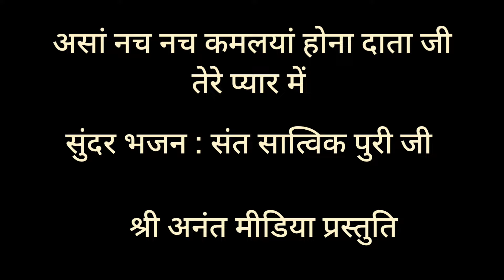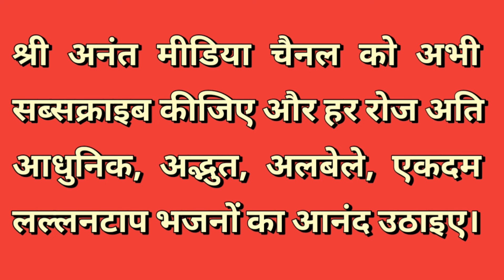असीं नच नच कमलयां होना, दाता जी तेरे प्यार में | संत सात्विक पुरी जी गुरु दरबार में खूबसूरत हाजरी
Asan nach nach kamlyan hona data Ji tere pyar main.
Sant satvik Puri Ji.

नमस्कार, देवियों और सज्जनों 🙏💐

श्री अनंत मीडिया
भारत भर के भजन प्रेमियों का नया ठिकाना है।आप यहां नित, नए, मनमोहक, मनभावन, सुंदर, मिश्री से मीठे, एकदम लल्लनटाप भजनों के लिए अवश्य पधारें | चैनल को लाइक शेयर और सब्सक्राइब करें, और ज्यादा से ज्यादा मित्रों को बताएं। आपका हार्दिक स्वागत है।

SHRI ANANT MEDIA
Shri Anant Media is spiritual musical channel whare you can find latest, heart winning Hindi, Punjabi, sufi bhajans, and other religious programmes like guru purnima, shivratri, Holi, dipawali, Bhandara, puja etc.

Thank you so much for your kind visit.

Punjabi Bhajans
Latest bhajans
Beautiful bhajans
Santo ke bhajan
Superhit Krishna bhajan
Viral bhajan
Guru ji ke bhajan
Gurubani
Shabad
Path
Hindu temple music
Bhajan music
SSDN bhajan
Anandpur bhajan
Meethe bhajan
Nangli Sahib Bhajan
Bhajan bhakti Saagar
Lallantop bhajan
Anant media bhajan
Bhajno ki wikipedia Shri Anant Media
Nangli Bhajan
Shri Krishna Bhajan
Shiv Bhajan
Shri mad bhagwat Katha
Nangli Darbaar ke Bhajans
Shri Guru Maharaj Ji ke satsang
Nangli wale ki Aarti,
Shri swaroop chalisa
Nangli Aashram, Shri advait swaroop aashram Kurukshetra, Khanna, Ladwa, Pehowa ke santon ke bhajan,

Holi, Diwali, Gurupurnima, Bhandara, Aarti Puja

नमस्कार, आदाब, राम राम, सत् श्री अकाल एवं जय सच्चिदानंद जी ।

श्री अनंत मीडिया पर आप भारत भर के बहुत से कलाकारों, संतों, महानुभावों के भजन और सत्संग और अन्य मनमोहक कार्यक्रमों का आनंद ले सकते हैं। इसलिए चैनल को सब्सक्राइब करके देश विदेश में बैठे अपने सभी बंधुओं को वीडियो भेजें और हररोज नयी श्री प्रस्तुतियों का आनंद लें, सब्सक्राइब करने के बाद बैल जरूर दबाकर सभी नोटिफिकेशन आन कर लें।
धन्यवाद।